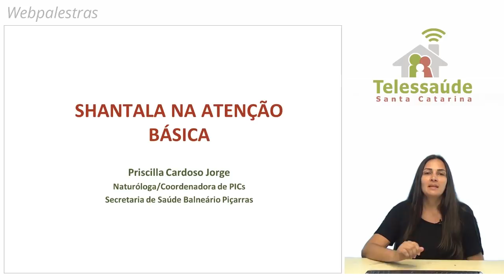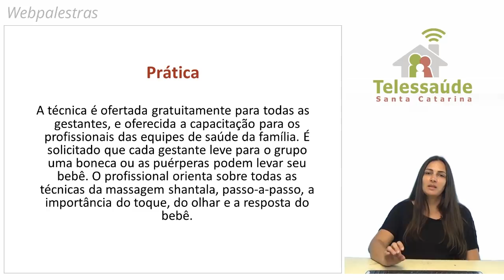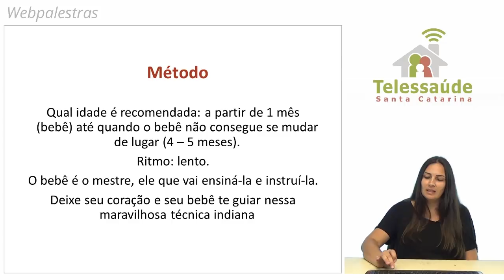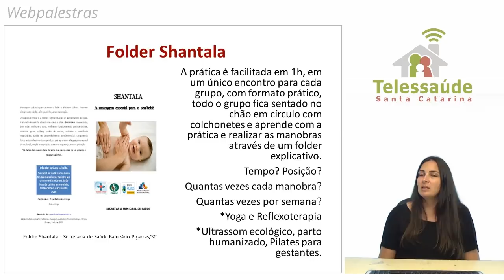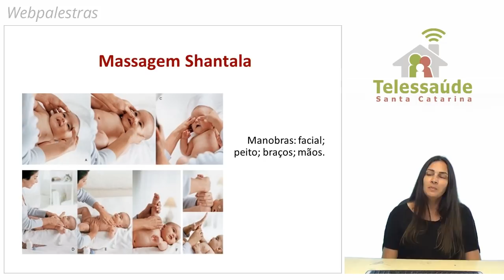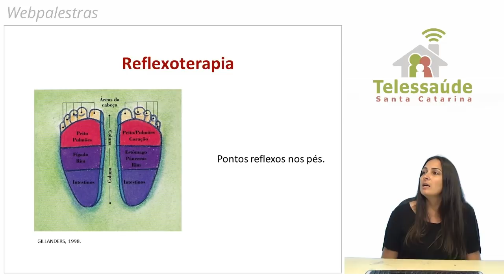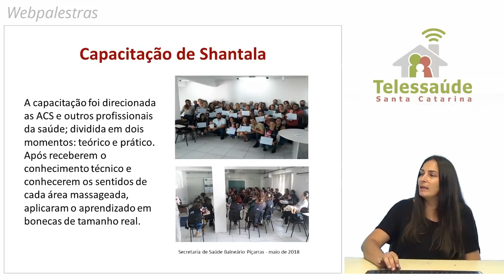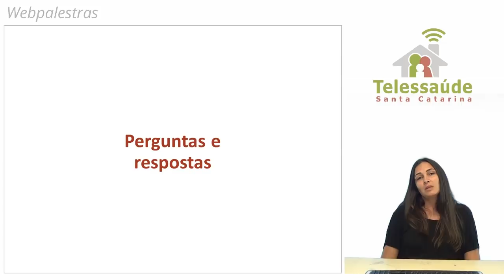Webpalestra - Shantala na Atenção Básica à Saúde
Webpalestra realizada no dia 29 de novembro de 2018 sobre Shantala na Atenção Básica à Saúde, com a naturóloga Priscilla Cardoso Jorge.

Resumo: A Shantala é uma massagem milenar que as mães indianas fazem em seus bebês para ampliar os momentos de contato com o filho, fortalecendo o vínculo entre eles. Os benefícios dessa massagem de origem indiana são: o  relaxamento, a melhora do sono, a melhora do funcionamento gastrointestinal, o alívio de cólicas, entre outros. Esta Webpalestra tem como objetivo de apresentar e ensinar a técnica Shantala aos profissionais da Atenção Básica.

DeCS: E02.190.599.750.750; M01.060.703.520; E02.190